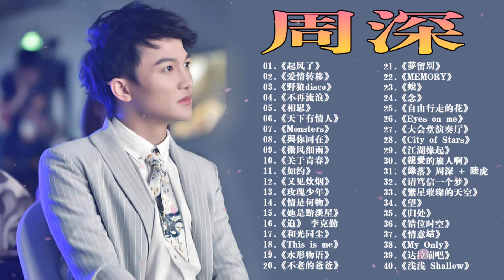【周深 Zhou Shen】【無廣告】周深好聽的50首歌,周深 2023 Best Songs Of Zhou Shen⏩《以無旁騖之吻》《明月傳說》《繭 Cocoon》《My Only》《懸崖之上》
流行歌曲大全 KKBOX MUSIC为您提供各种不同流派和音乐含义的最佳和最新歌曲的最佳曲目。 每年，每个人都可以在歌曲中反映出歌曲及其思想，因为与这些歌曲相伴，过去的歌曲将带来音乐的美...